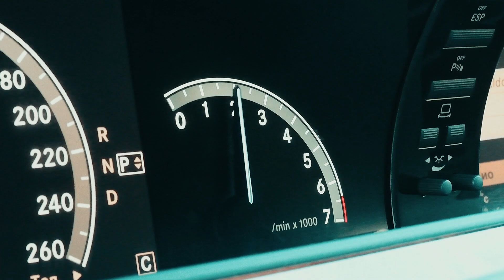DiDi Taxi - COMMERCIAL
PLOT:
A young guy in search of work stumbles upon a garage with a new car. The car makes loud
noises and asks to get out. At this time, the guy receives an SMS with the text of a proposal
to start working for a taxi company. The guy agrees. The garage doors open and the guy's
life changes overnight.